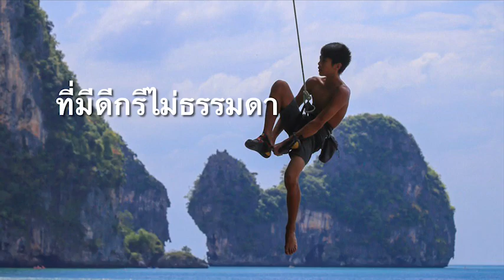"ออซซี่" เด็กไทยใจเกินร้อย นักกีฬาปีนผา วัย 14 ปี ที่กล้าก้าวตามฝัน : เรื่องเด่นทั่วไทย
ถ้าพูดถึงกีฬาปีนผา เชื่อว่าขณะนี้หลายๆ คนคงจะรู้จัก เด็กชายอัศวิน เอื้ออารีย์จิต หรือ น้องออซซี่ นักกีฬาปีนผา ที่มีอายุ เพียงแค่ 14 ปี เท่านั้น ซึ่งน้องเรียนอยู่ชั้นมัธยมปีที่ 2 โรงเรียนสาธิตกรุงเทพธนบุรี กรุงเทพมหานคร ที่ล่าสุด ได้โชว์ลีลาการปืนหน้าผาในระดับที่ยากที่สุดในประเทศไทย ในระดับ 8C  ที่ความสูง 28 เมตร ขณะมาซ้อมอยู่ที่อ่าวต้นไทร หาดไร่เล อยู่นานกว่า 1 เดือน ก่อนที่จะเดินทางไปซ้อมที่ต่างประเทศ

น้องออซซี่ กล่าวว่า เริ่มต้นปีนผาตั้งแต่อายุ 6 ขวบ จากชมรมปีนผาของโรงเรียนเพลินพัฒนา ติดใจและชื่นชอบกีฬาปีนหน้าผา เพราะ เป็นกีฬาที่สนุก ท้าทายและมีความหลากหลาย

โดยที่ผ่านมา น้องออซซี่ มีผลงานและคว้าเหรียญทองมาครองหลายรายการ  เช่น รายการชิงแชมป์ประเทศไทย(ตั้งแต่ปี 59-64 รวม 6 ปี) ประเภท bouldering 5 ทอง และ ผลงานการแข่งขันที่สูงที่สุดคือ เหรียญทอง Asian K Championships 2018 (ชิงแชมป์เอเชียปี 2561) รุ่นอายุต่ำกว่า 11 ปี

นอกจากนั้น "น้องออซซี่" ยังได้ตั้งเป้าหมายระยะสั้น คือ การแข่งขัน Youth World Championships ที่สหรัฐอเมริกา ปลายเดือนสิงหาคม 2565 นี้ และใฝ่ฝันที่จะเข้าการแข่งขันโอลิมปิก 2028 ที่ LA สหรัฐอเมริกา

น้องออสซี่ยังบอกอีกว่า การปีนหน้าผาระดับ 8C ถือว่าเป็นเส้นทางปีนหน้าผาที่ยากที่สุดแล้วในประเทศไทย ซึ่งมีความสูงถึง 28 เมตร ตลอดระยะทาง 28 เมตร จะมีหลุมให้ยึดจะเล็กมาก ใช้ได้เพียงนิ้วเท่านั้น พื้นที่เหยียบก็ไม่ถึงเซนติเมตร  ไม่มีที่จะให้มือได้จับหรือพักมือ และมีความชันมาก หากไม่มีการฝึกฝนที่ชำนาญพอก็อยากที่จะพิชิตในระดับนี้ได้

น้องออซซี่ ยังได้กล่าวต่อถึงแรงบันดาลใจ ที่เลือกเล่นกีฬาปีนผา ว่า ตั้งแต่เด็กๆชอบปีนป่าย ตอนที่โรงเรียนให้เลือกชมรม ก็ตัดสินใจเลือกไปอยู่ในชมรมกีฬาปีนผา เวลาไปเล่นแล้วมีความสุข หลังจากนั้นก็มีการจัดการแข่งขันภายในโรงเรียน แข่งครั้งแรกก็ได้รับเหรียญทอง รู้สึกดีใจมาก จึงตั้งใจฝึกซ้อมเพื่อที่จะให้เก่งขึ้น แม้ว่าที่ผ่านมาจะรู้สึกท้อบ้าง แต่ก็ได้กำลังใจจากครอบครัว พ่อ-แม่ไม่เคยบังคับ แค่ให้คำแนะนำว่าถ้าจะทำอะไรขอให้มีความตั้งใจ ไม่ทิ้งทั้งการเรียน และ กีฬา และเพราะมองว่าเส้นทางข้างหน้ายังอีกยาวไกล จึงตั้งใจฝึกซ้อมมาอย่างต่อเนื่อง

ขณะที่ครอบครัวน้องออซซี่ กล่าวว่า การตัดสินใจเล่นกีฬาปีนผา นั้นเป็นการตัดสินใจด้วยตัวน้องเอง ที่ผ่านมาทางครอบครัวได้ส่งเสริมให้เล่นกีฬาอื่นๆ เหมือนกัน แต่น้องก็เลือกกีฬาปีนเขา ซึ่งครอบครัวก็ไม่คัดค้านแม้ว่ากีฬาดังกล่าวจะไม่เป็นที่รู้จักแพร่หลายมากนัก แต่เมื่อลูกชอบก็สนับสนุนเต็มที่ แม้ว่าที่ผ่านมาลูกจะรู้สึกท้อบ้าง แต่ครอบครัวก็พร้อมให้กำลังใจ เราจะให้ความสำคัญกับเรื่องจิตใจนักกีฬาสูงมาก มีการสลับตารางซ้อม ให้มีความหลากหลาย แล้วก็ให้เขาเข้ามามีส่วนร่วมในการวางตารางซ้อม ให้มีความเข้าใจถึงความสำคัญของแต่ละโปรแกรม

ซึ่งจะเป็นนักกีฬาปีนหน้าผาระดับโลกจริงๆ จำเป็นจะต้องครบเครื่องครับ ไม่มีจุดอ่อน ซึ่งเขาก็เข้าใจ และ ที่สำคัญการเห็นพัฒนาการในการปีนของตัวเองดีขึ้นก็เป็นส่วนสำคัญที่ทำให้เขาสนุกกับการปีนผามากขึ้น  ช่วงหลังที่มีการซ้อมคนเดียว รู้สึกเลยว่าว่าสถานะจิตใจ เขาดีขึ้น นิ่งขึ้น สิ่งนี้น่าจะเป็นสิ่งที่ทำให้เค้าปีนผาดีขึ้น และ ก็สนุกขึ้นอีก